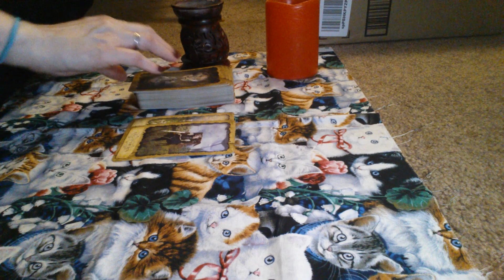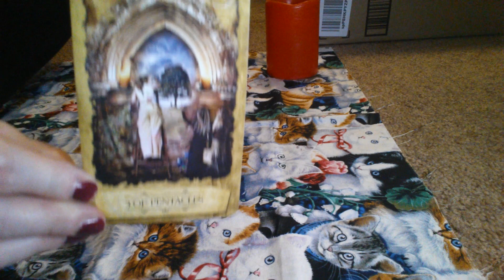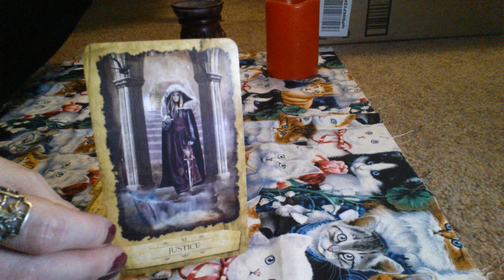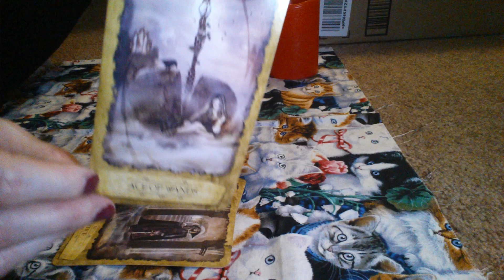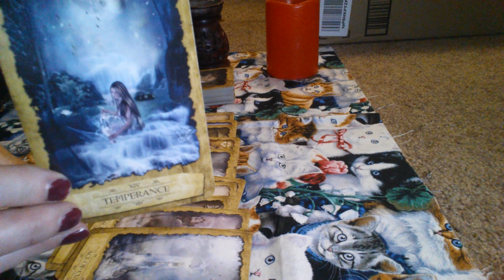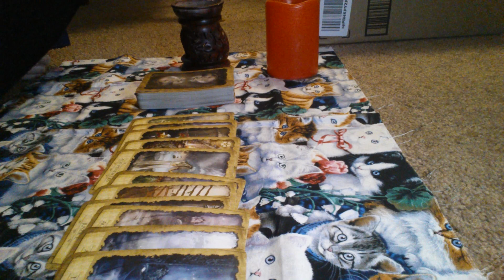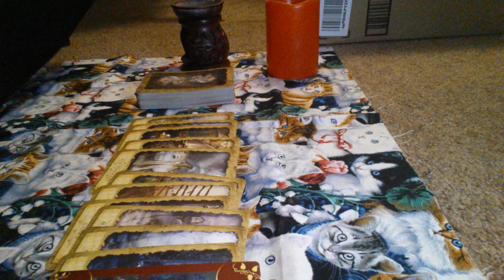Tarotscopes for July 24th to July 31st !!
Tarotscopes for this Week :)